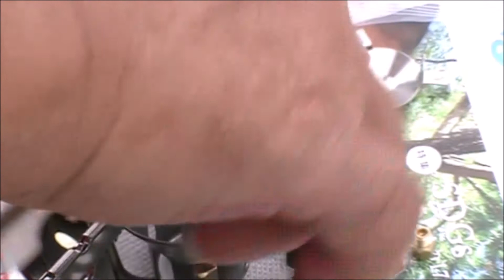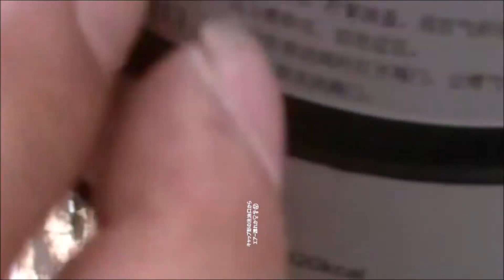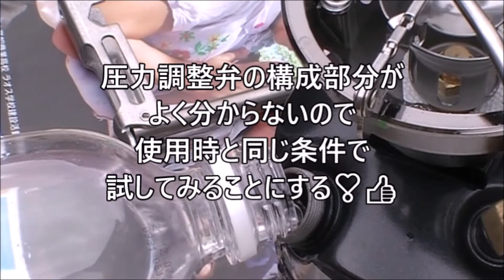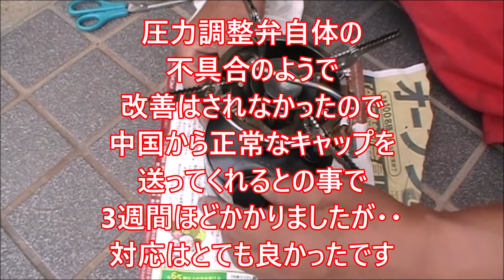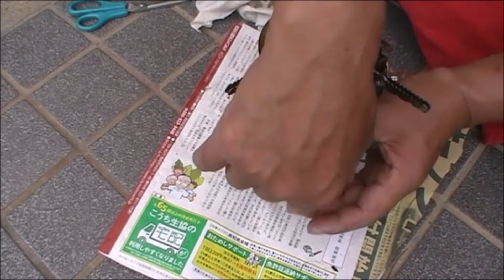中華製ガソリンストーブ（コンロ）の灯油（ケロシン）化 BRS-12A 其の弐 タンク内清掃 灯油ニップル交換 圧縮確認編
いよいよガソリンから灯油用に変身さすも
まさか❣❓😱の不具合発覚😭